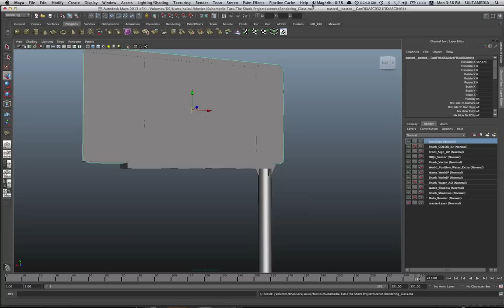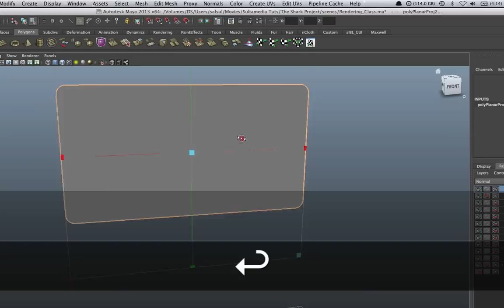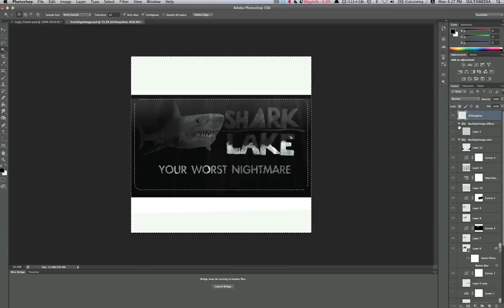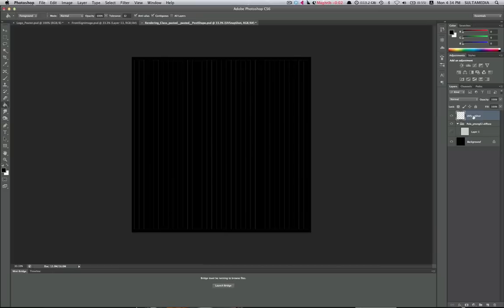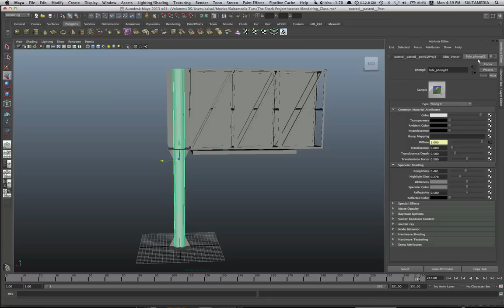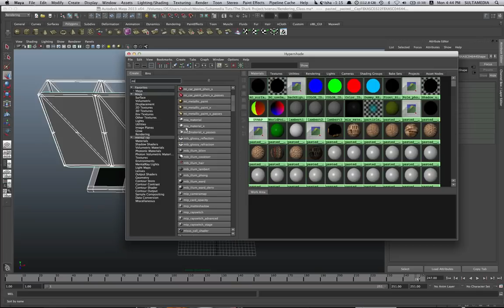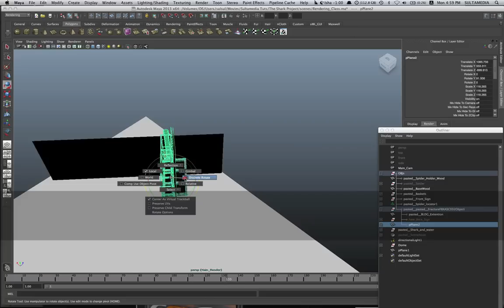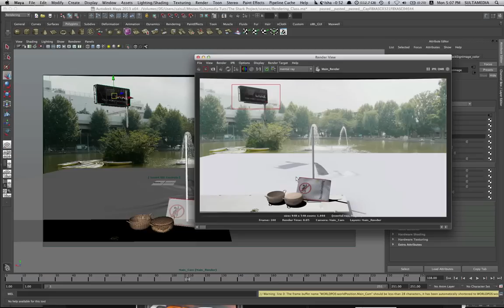عمل UV والخامات في المايا والفوتوشوب للمجسمات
في هذه الحلقة نتعلم كيفية عمل اليوڤي (UV) والخامات (textures) في المايا بمساعدك الفوتوشوب Photoshop